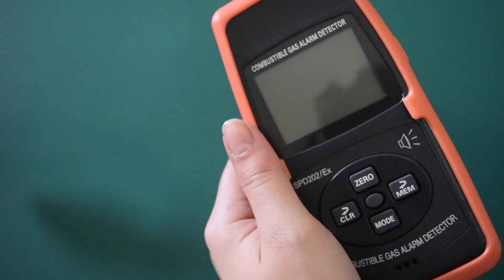Detector de Gases Combustibles Modelo SPD202EX